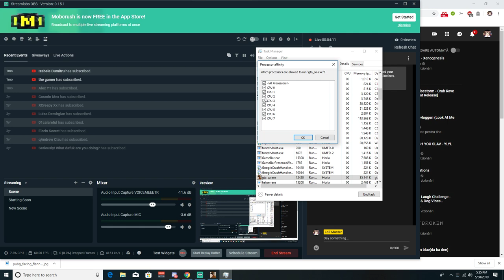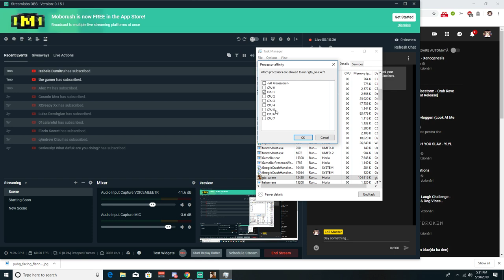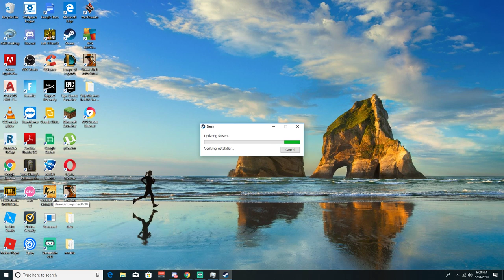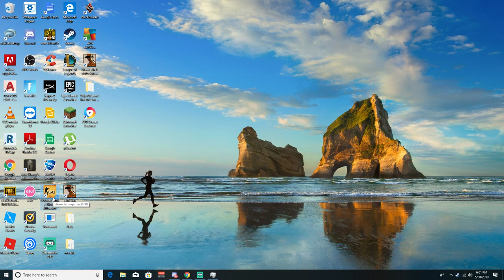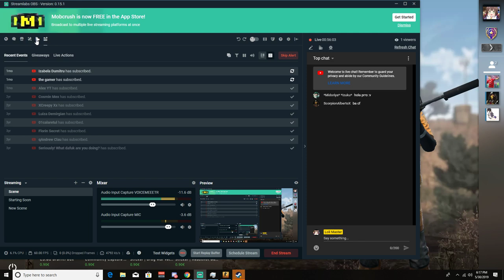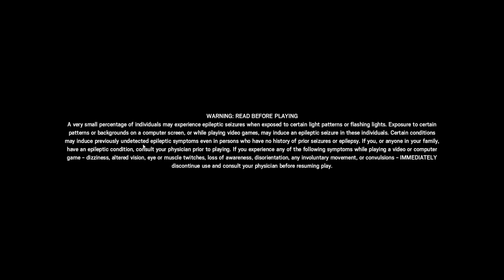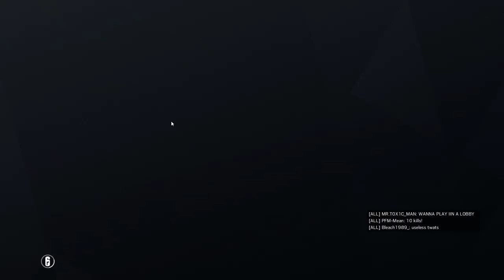Live Gaming Romania cu Alberto.Suntem morti in cada!!!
Bine v-am regasit la un nou live pe canal!